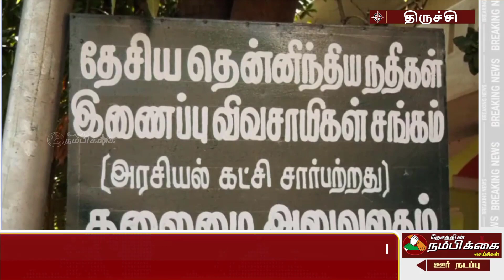விவசாயிகளின் டெல்லி பயணத்தை தடுத்து நிறுத்திய போலீசார் மறியலால் பரபரப்பு